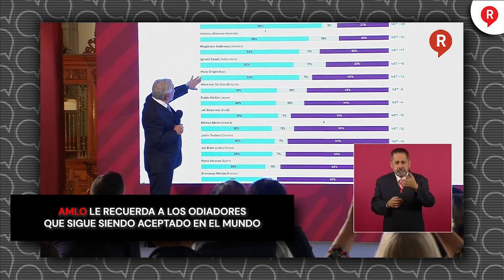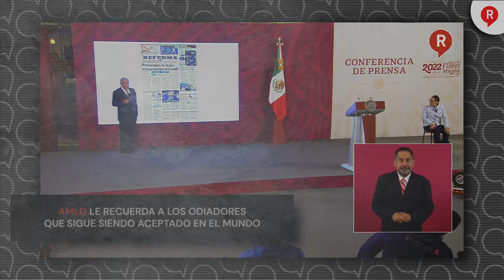AMLO le recuerda a los odiadores que sigue siendo aceptado en el mundo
Video ¡No les va a gustar! El presidente López Obrador le recordó a la oposición que en el el mundo lo colocan como el segundo presidente mejor evaluado, con 65% de aprobación.